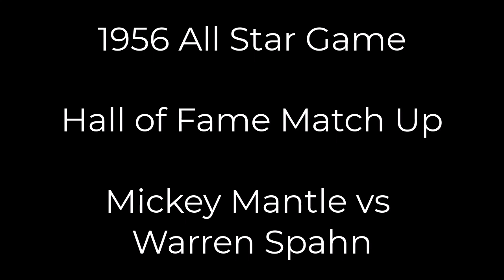Mickey Mantle vs Warren Spahn 1956 All Star Game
Mickey Mantle Faces Warren Spahn 1956 All Star Game in the 6th Inning